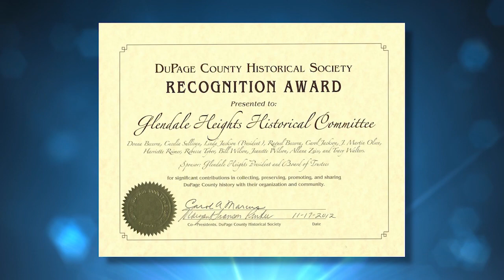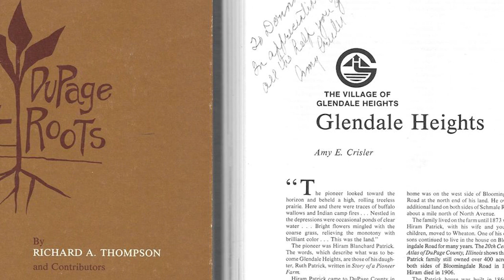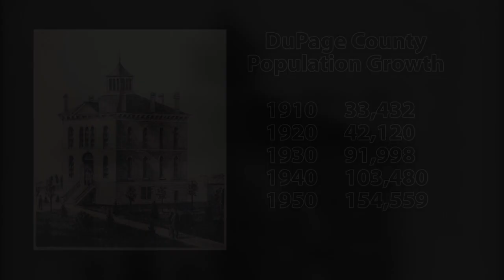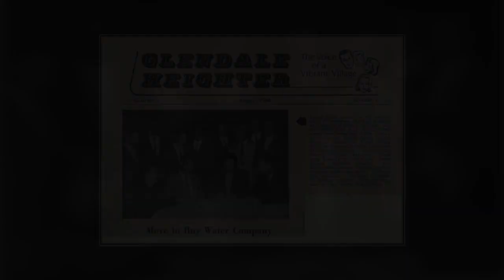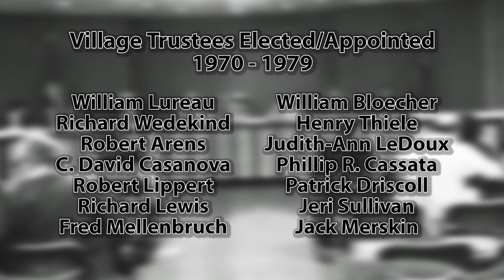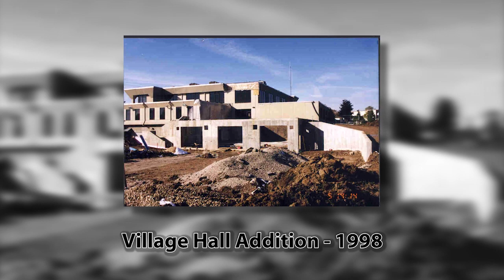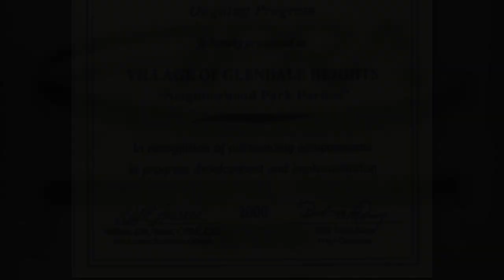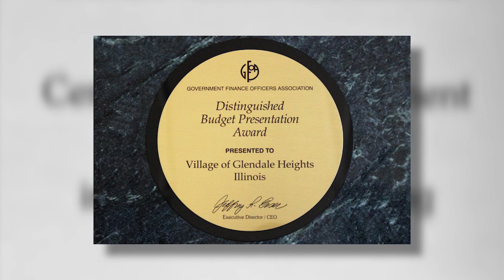History of Glendale Heights